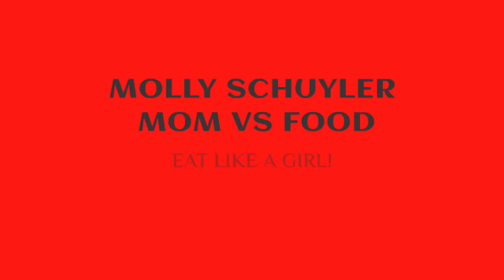MASSIVE !! Mount OLYMPUS GYRO CHALLENGE!! OVER 8 LBS!! MOM VS FOOD ! Nearly impossible !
mollyschuylereats

molly schuyler

music creds

epidemic sounds